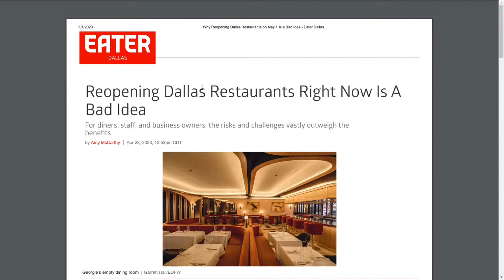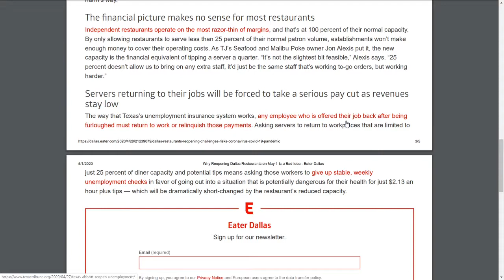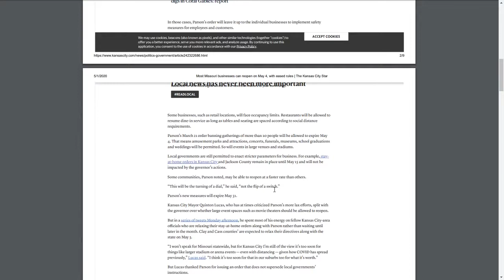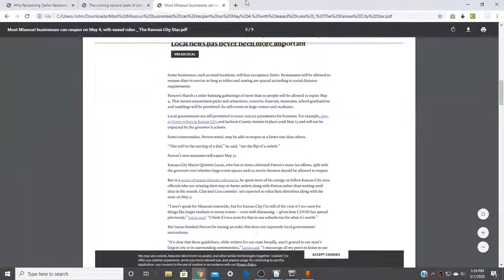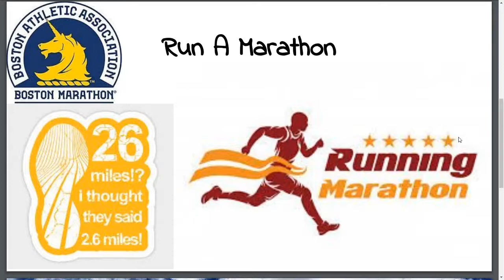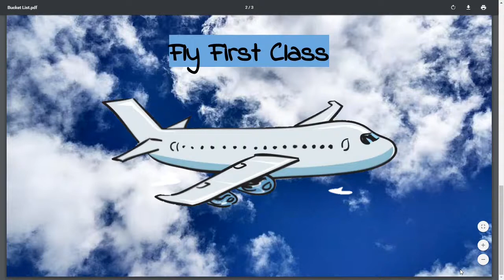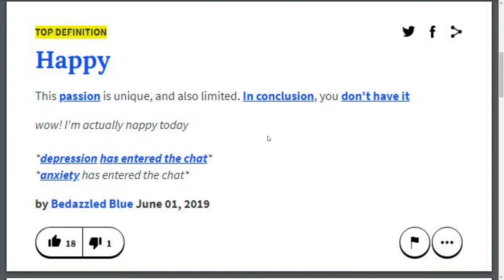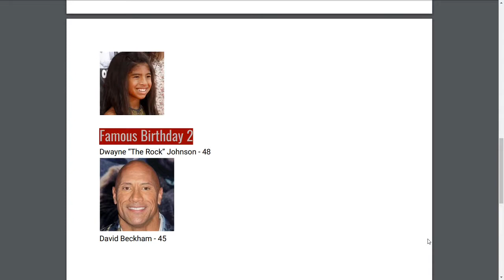Re-Open or Re-Peek? | Talk Show | S.2 Ep.3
The third installment of the Hayden² Talk Show's second season.
Did you like the ambient music?

Re-Opening - 00:34
Bucket List - 10:31
Stranger Things 2 w/ Trailer - 14:44
Stranger Things 2 w/o Trailer - 17:25
Urban Dictionary - 25:45
Random Tidbits - 27:40

-Hayden²